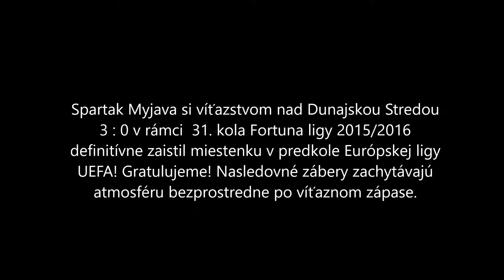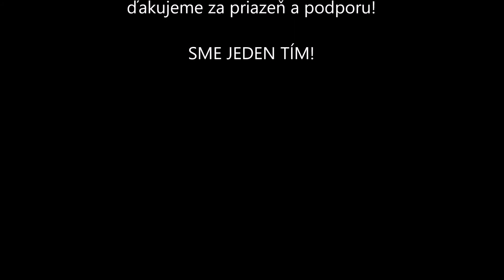Po zápase 31. kola FL 2015/2016: Myjava - Dunajská Streda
Atmosféra po zápase 31. kola Fortuna ligy 2015/2016 Spartak Myjava - FC DAC 1904 Dunajská Streda, ktorý skončil výsledkom 3:0 a myjavský Spartak si ním definitívne zabezpečil postup do predkola pohára UEFA.